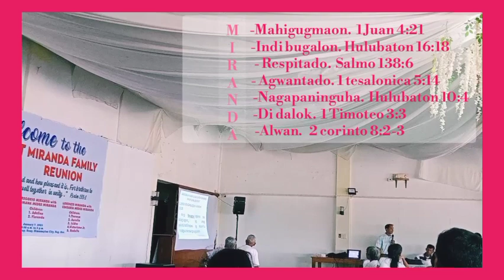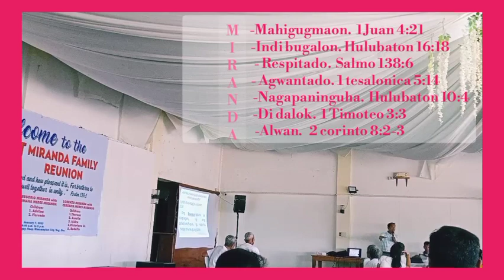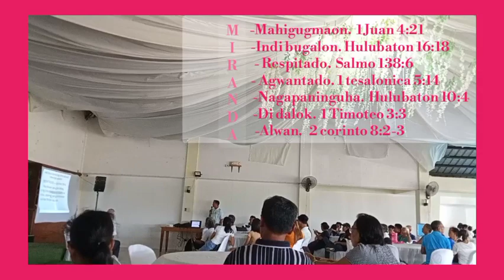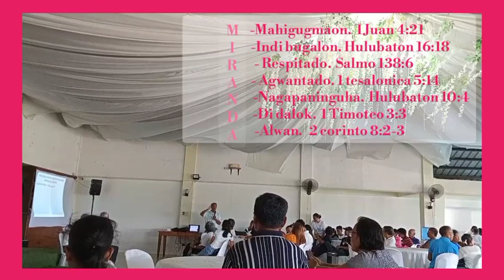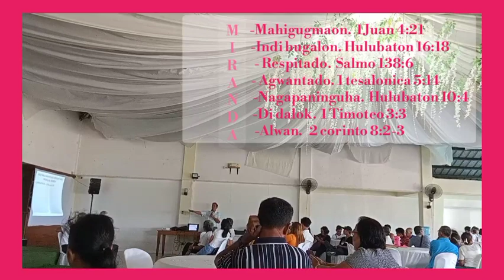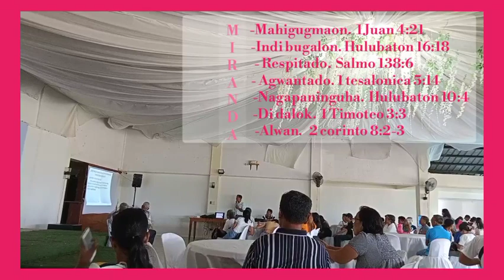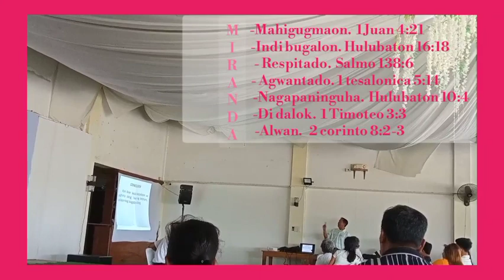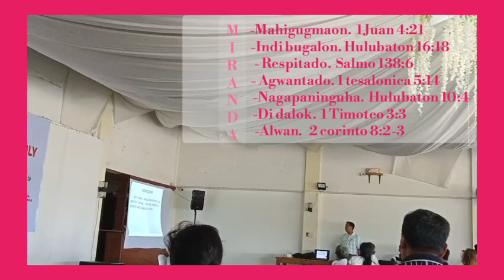First Miranda Family Reunion Part 2 || Let's listen a short message from God by Arnel Miranda